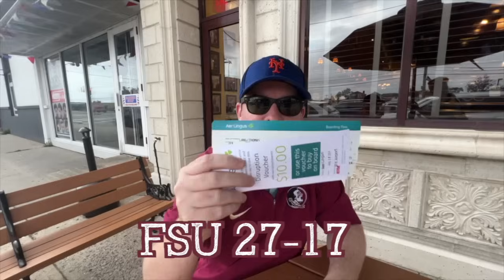FSU Football | Warchant Report | Florida State Georgia Tech Preview, Predictions | Warchant TV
Follow CumminsLifestyle on Instagram

(2:30) Expectations any different than spring 2024?
(4:45) Is the whole lack of a solid #2 WR a big deal?
(9:00) Elite defense likely?
(14:10) Matchup analysis
(19:30) Any reason to be fearful of Haynes King?
(22:00) No one over the moon about DJ, how come?
(25:30) FSU OL vs GT DL biggest mismatch of the week?
(29:00) Key to victory
(31:45) Staff predictions
(34:30) Panel predictions

Warchant staff gives their picks and predictions for Florida State's game with the Georgia Tech Yellow Jackets